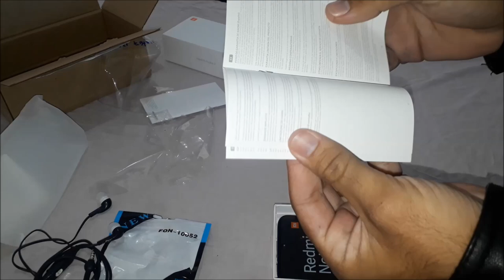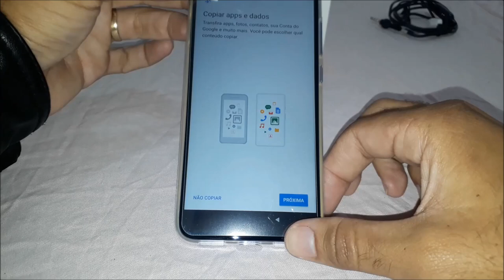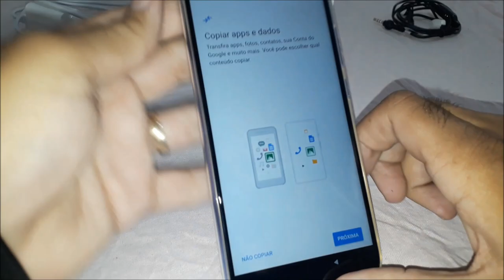Comprei o Xiaomi Redmi Note 7 e fiquei muito satisfeito com a Gcam sem root 2020 miui 10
Link do vendedor. Está mais barato que paguei kkkk

♣Esperamos que gostem dos vídeos!
ZOSMAY SIMIÃO (Zósmo Filho & Mayara)